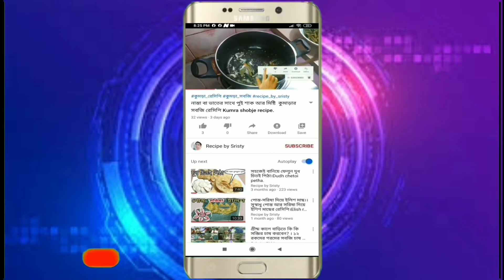পাউরুটির রশমালাই রেসিপি || BREAD RECIPE || এমন স্বাদের একটি খাবার যা মুখে দিলে মিশে যাবে ট্রাই করুন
আশা করি আপনি ও আপনার পরিবারের সবাই খুব ভালো আছেন। আজ আমি খুব মজার এবং সহজ পাউরুটির রশমালাই রেসিপি নিয়ে চলে এলাম। আজ আমি  পাউরুটির রশমালাই তৈরির সবচেয়ে সহজ রেসিপিটি দেখাবো। এটি আপনারা সকাল/বিকেলের/রাতে নাস্তায় বা খাবারে অথবা আপনার বিশেষ অতিথির জন্য বা সোনামণিদের জন্য বানিয়ে দিতে পারবেন।
 Recipe of the Day উপকরণ/Ingredients :-
ইউটুব চ্যানেলটিতে সবক্রাইব করে রাখুন,তাহলে ভিডিও
আপলোড দেওয়ার সাথে সাথে আপনি নোটিফিকেশন এর
মাধ্যমে পেয়ে জাবেন
আমার ফেসবুক পেজে লাইক দিয়ে রাখুন তাহলে প্রতিটি
রেসিপি সঙ্গে সঙ্গে ফেসবুকের পেজে পেয়ে যাবেন।
আমার রেসিপি নিয়ে আপনার মতামত জানাতে কমেন্ট করুন কমেন্ট সেক্ষণে, আমার রেসিপি গুলো আপনাদের বন্ধু এবং পরিবারের অন্য দের সাথে শেয়ার করুন , নতুন নতুন রেসিপি পেতে আমার চ্যানেলটি সাবস্ক্রাইব করে আমার চ্যানেলের সাথেই থাকুন।ধন্যবাদ
আরও দেখুন ...